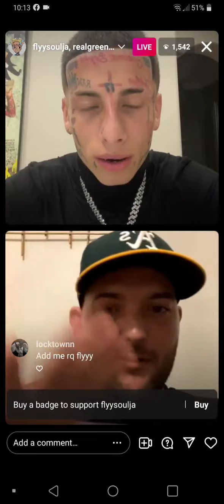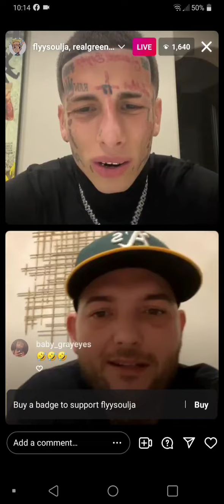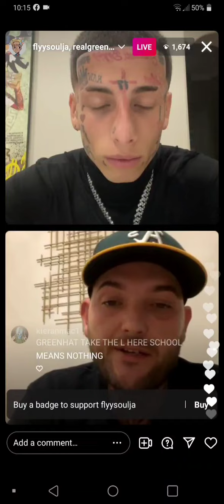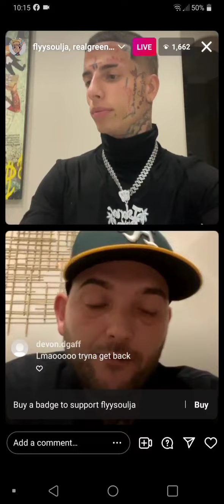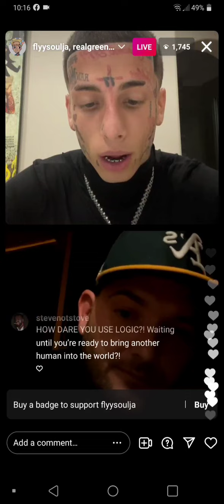flyysoulja and greenhatguy pillow talking 🤣🤣🤣🤣